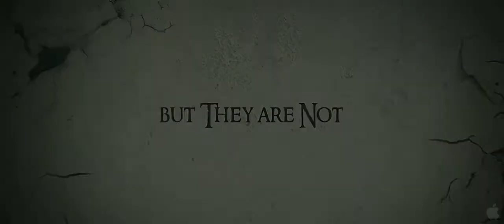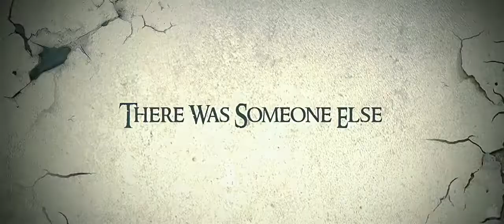Trapped in Abyss Trailer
Trapped in Abyss is a 2010 horror film directed by Srinath Ramalingam. Trapped in Abyss starrs Amber Armstrong, Bobby Hicks and Iris Karina.